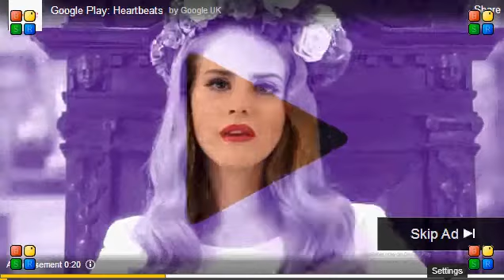WWE Monday Night Raw - Jericho vs. Orton